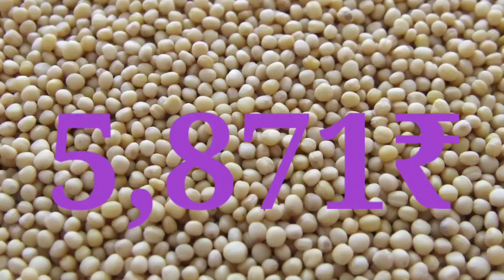soya भाव 2 अप्रेल 2023 | सोया प्लांट भाव लाइव|soya plant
soybean bhav
soybean plant bhav today
soya plant
soybean bazar bhav
soyabean bhav

2023_Soybean_ka_bhav​ #2 aprail 2023​